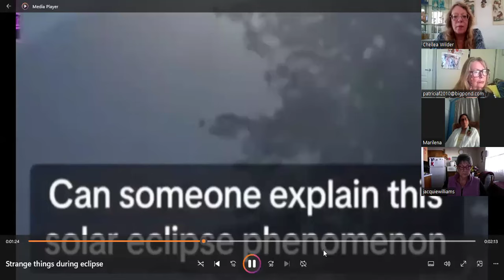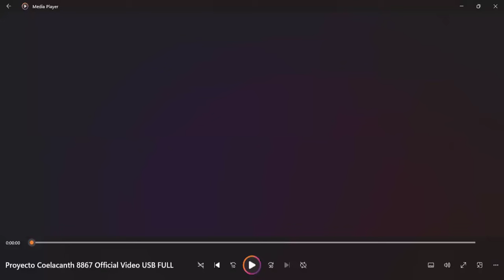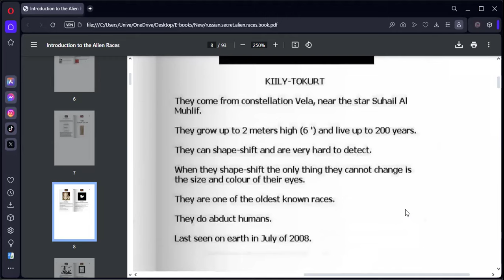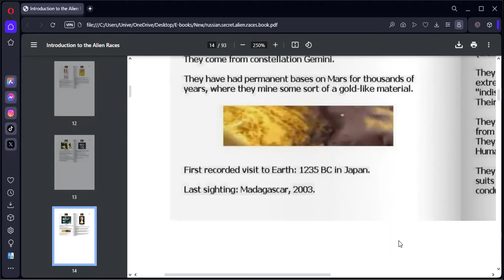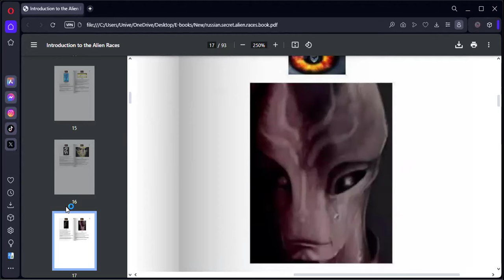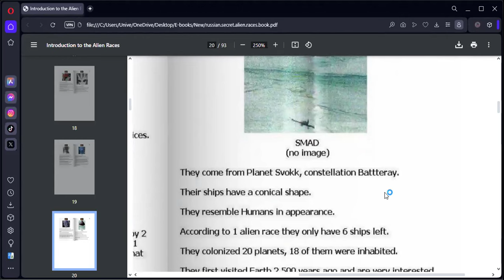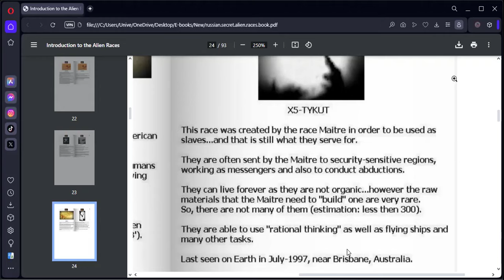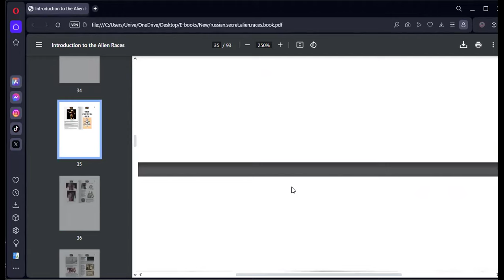50 Races of ETs that Has ALREADY VISITED Earth ~ 4/13/2024 UL LIGHT FORCE Gathering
Book Review" The Secret KGB Alien Races